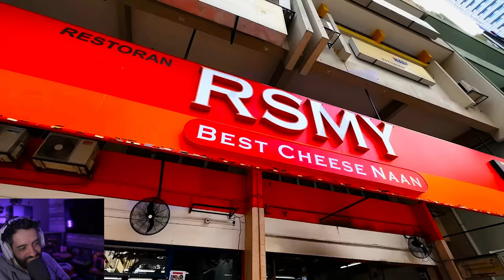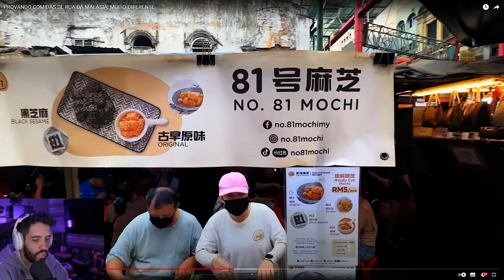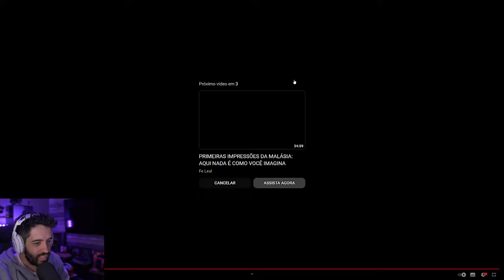COMIDAS DE RUA NA MALASIA DE DAR ÁGUA NA BOCA!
ATENÇÃO: Ver isso com fome é UM ERRO GIGANTE!

- Validade limitada